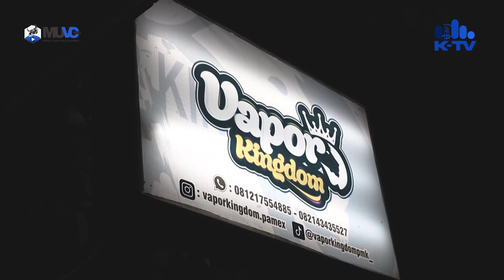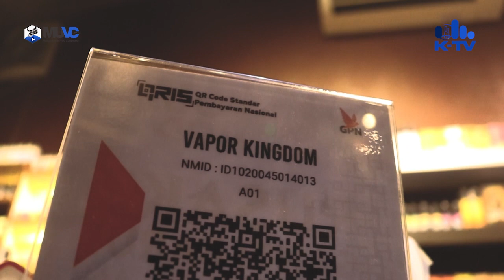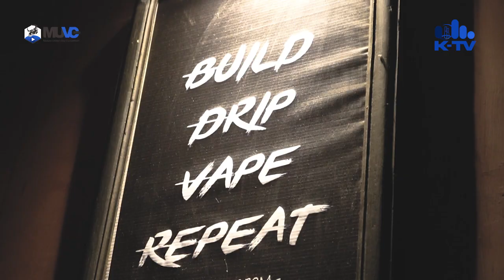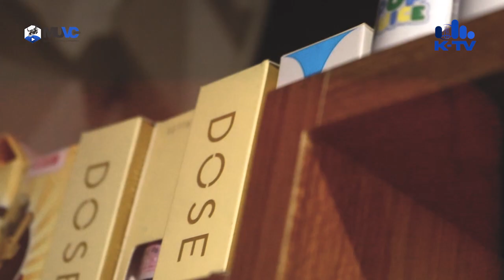Sempat Was-Was, Vapor Kingdom Raup Omzet Puluhan Juta Rupiah per Bulan